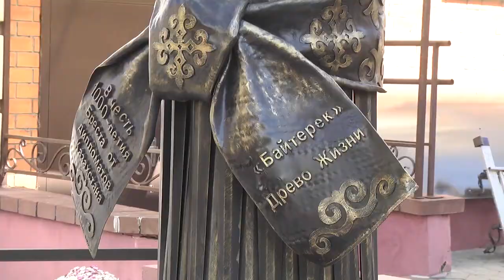2019-09-04 г. Брест. Открытие арт-объекта у консульства Респ-ки Казахстан Новости на Буг-ТВ.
Открытие арт-объекта у консульства Республики Казахстан в г. Бресте.
Еще один арт-объект  открыли сегодня в Бресте. Изысканное творение кузнецов создано по заказу консульства Казахстана в Бресте и располагается  возле здания представительства на улице Карла Маркса 82.